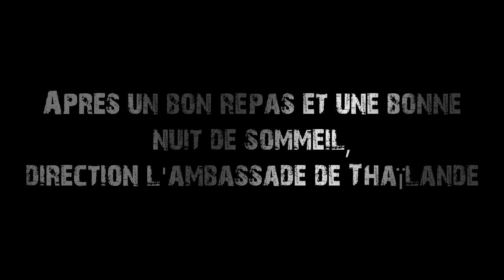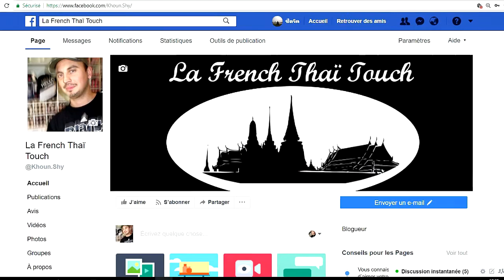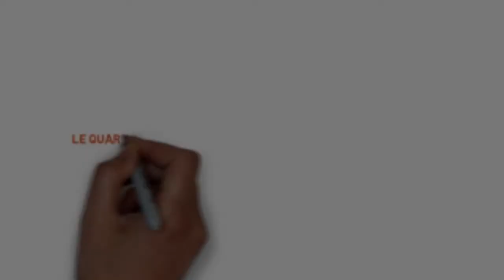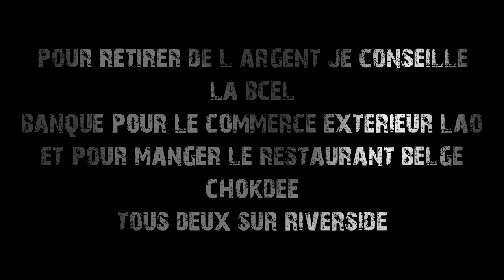Vientiane Laos 2018 part 2 ( VISA RUN)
KUN-SHY a pour maison mère Bangkok la capitale de la Thaïlande.  Il parcourt la mégalopole avec son Iphone 5S pour vous faire partager ses expériences, conseils et informations sur la Thaïlande en général.
Artiste de son état, les vidéos se veulent donc pas trop sérieuses mais plutôt divertissantes.
Pour toutes questions plus importantes, je vous invite à faire des recherches par vous-même dans un premier temps.  Voici quelques sites de francophones que je vous recommande vivement si vous souhaitez des infos sur le royaume :

et un des meilleurs groupe de partage que je connais administré par Monsieur
Christophe Crétin “Thaïlande, Laos, Cambodge, Myanmar, Vietnam”

- Sur Youtube: Expatriation en Thaïlande de Monsieur Olivier Polome
Musique instrumentale :
Je possède les droits des « beats » utilisés.  Merci à Stab instrumental et E.T Mile pour leur savoir-faire.

Montage :
Merci aux personnes réalisant les tutos de montage sur Youtube qui sont toujours super intéressant.
Merci à Ravendesign pour ces templates et judicieux conseils.

Informations concernant la vidéo :
Cette vidéo a été filmé avec un Iphone 5S à capacité de 16 giga de mémoire, un optique bas de gamme grand angle apposé sur l’iphone 5S et un selfie Stick de marque « Izzi Pod Plus ».  Il m’arrive d’utiliser un Nikon Cool Pix en dépannage lorsque je manque de mémoire sur mon Iphone ou quand la batterie de celui-ci est plate.  On est loin de l’équipement haut de gamme d’où le manque de qualité dans certaines vidéos.
Nouveau équipement pour septembre 2017 : un micro-cravate d’entrée de gamme et un câble d’extension RODE SC1 TRRS.

KUN-SHY se veut le plus Pro des Amateurs !  -!^

Votre serviteur